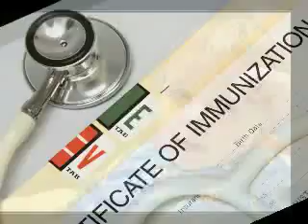Childhood Vaccinations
Children should receive a series of vaccinations to help protect them against approximately 13 vaccine-preventable childhood diseases.